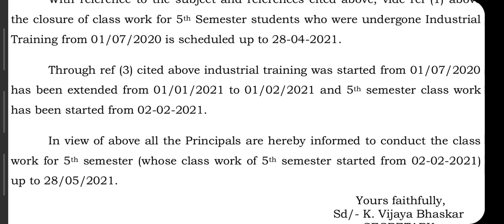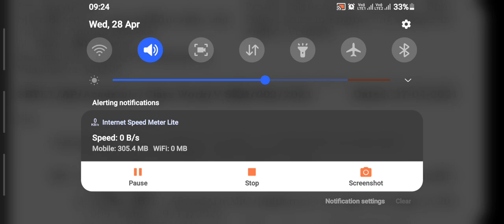AP SBTET LATEST UPDATE 5TH SEMESTER CLASS WORK SCHEDULE RELEASED || BSD TELUGU TECH